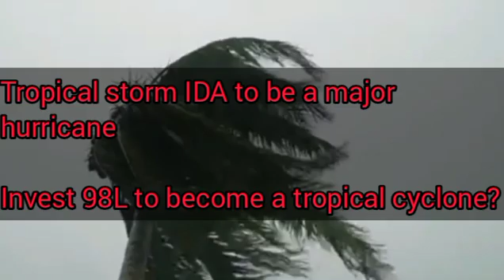Tropical Storm IDA to be a major hurricane • Hurricane warning for Cuba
Hey everyone, this video gives the latest on tropical storm IDA which will become a hurricane later today and a major hurricane at landfall. Updates on Invests 97L and 98L are also given.

~weather.gurl.danii
~daniihenryofficial